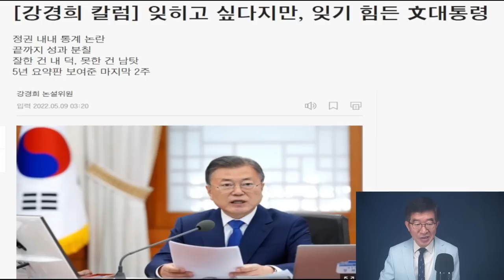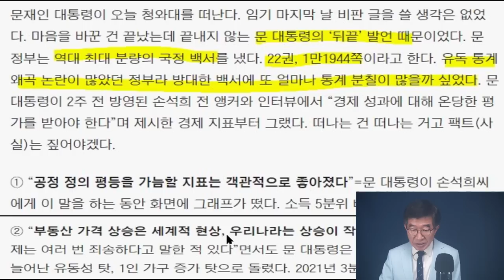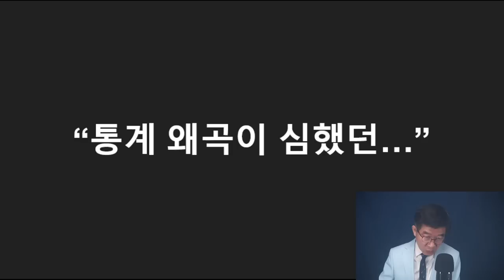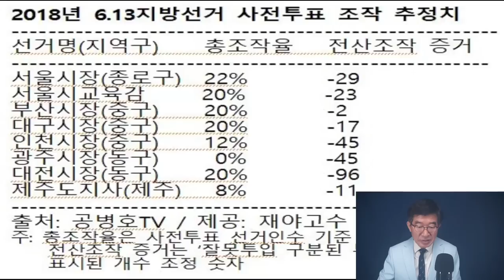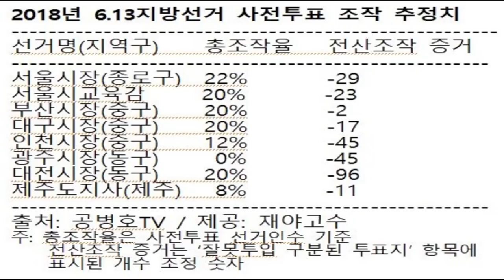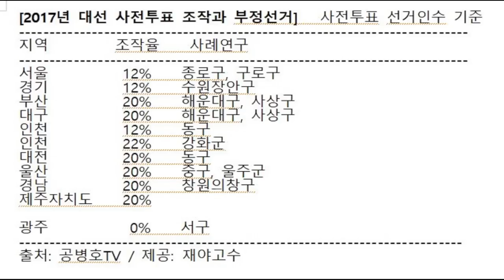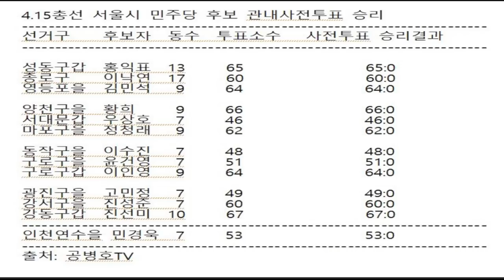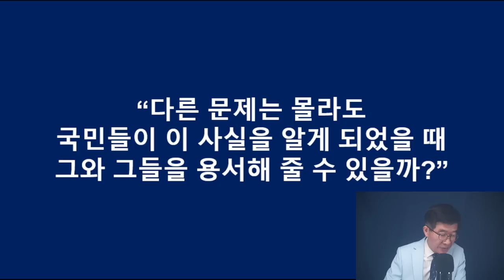"잊히길 원하지만, 영원히 잊히긴 힘든 남자" / 5년 만에 물러날 자리, 그 난리법썩을 떨었을까 / 그동안 한 일들을 봐라. 뭘 했는지 [공병호TV]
Bitcoin : 3MTW849AkP2ftLeSK2teZHMmzLu7Z83s9U